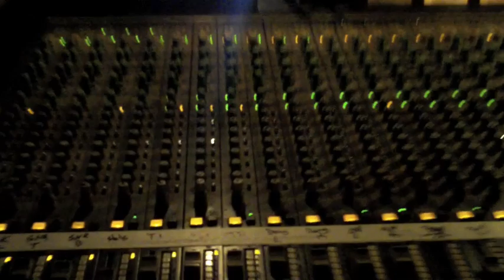the NEW DEAL does evolve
the NEW DEAL throws it down on the East Coast of Canada at the world renowned EVOLVE Music Festival.  Just some snippets from the set.  'Twas a great time!!